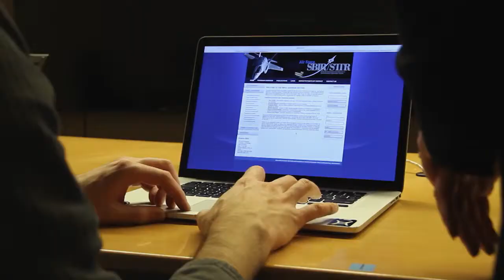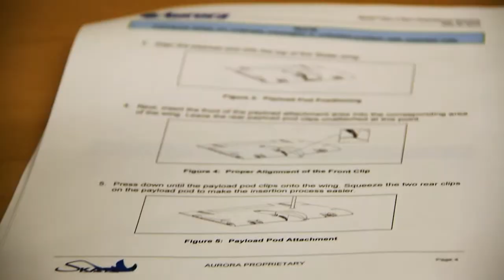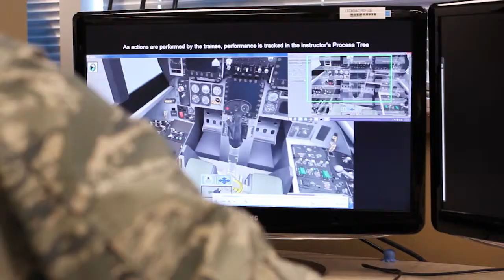AFRL Small Business Innovation Research & Small Business Technology Transfer